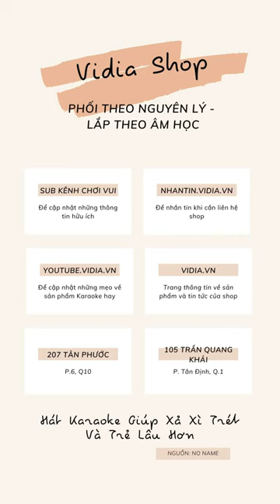Vang Cơ Lai Số Là Gì? Ưu Điểm Của Vang Cơ Lai Số - Vidia 0902699186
- Đt tư vấn: 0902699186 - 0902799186
-- Nhantin.vidia.vn